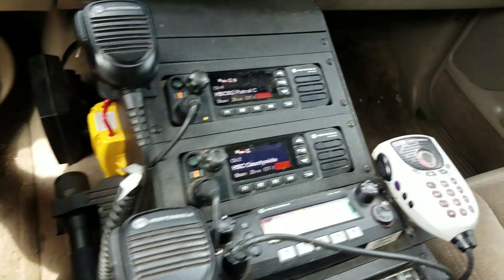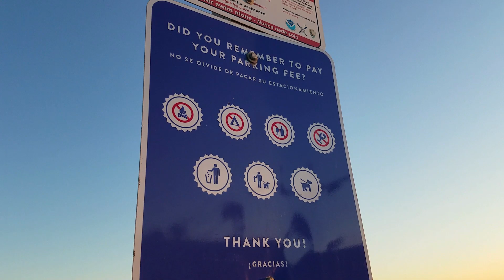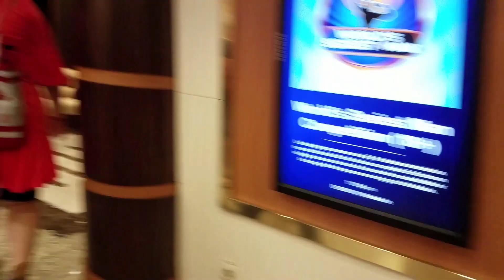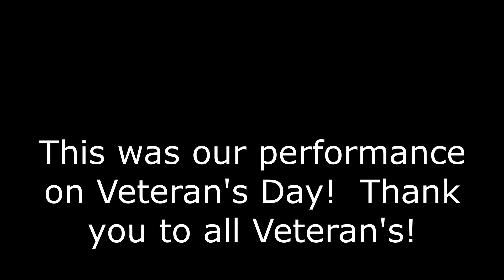We are singing on a cruise ship !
In this episode we are in Galveston, Texas to board a cruise ship for seven days.
...oh yeah...we are singing on the cruise too !!  This is part one of several videos.